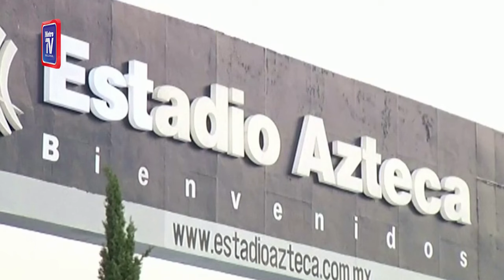Final Piala Dunia 2026 di New Jersey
Perlawanan akhir Piala Dunia 2026 akan diadakan di Stadium MetLife di New York/New Jersey umum penganjur Fifa.

Bidaan New York berjaya menewaskan cabaran dari Dallas untuk memastikan perlawanan 19 Julai, kemuncak kejohanan membabitkan 48 pasukan yang dihoskan bersama Amerika Syarikat, Kanada dan Mexico berlangsung di bandar itu.